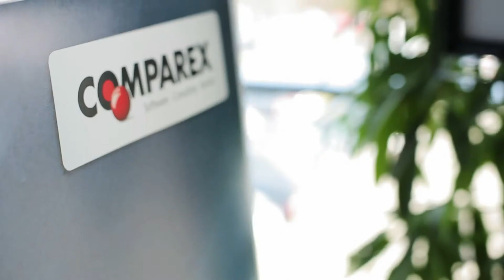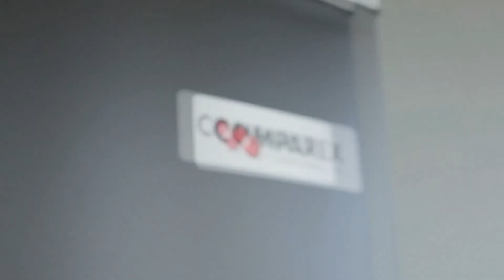Cloud-Lösungen im Zeitalter der digitalen Transformation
Neue technologische Möglichkeiten und Marktveränderungen erhöhen die Anforderungen an die Organisation und Prozesse innerhalb eines Unternehmens. Mit dem Know-how unserer Consultants profitieren Sie jederzeit von hochwertigen Lösungen.